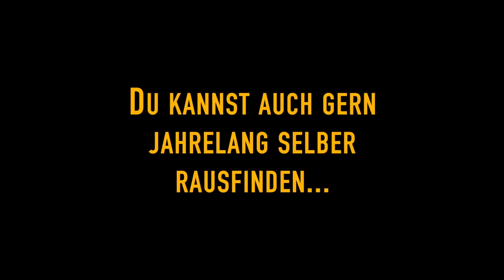Raportagen - Dark Knight I REACTION